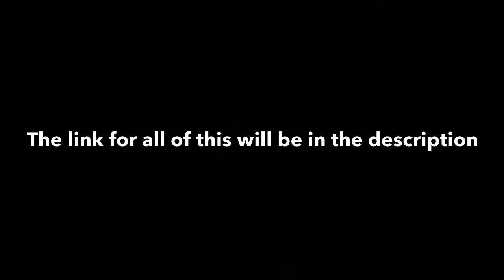Powdered is broke and needs your help!